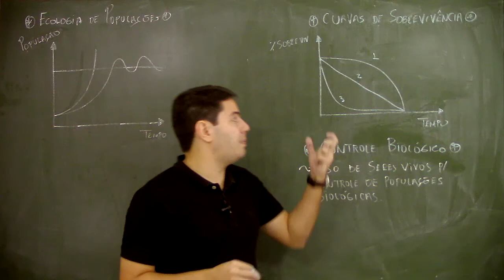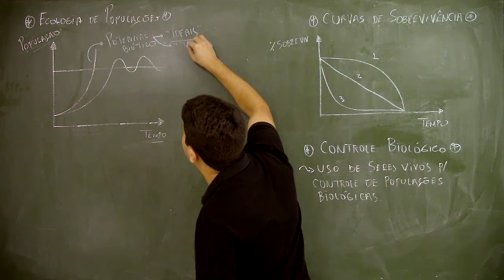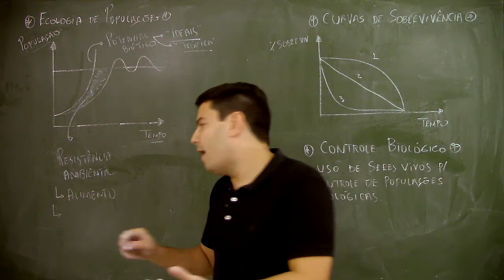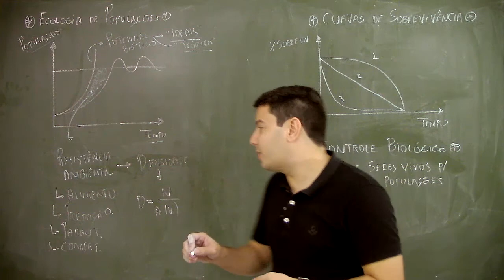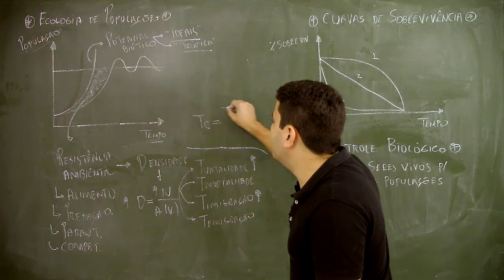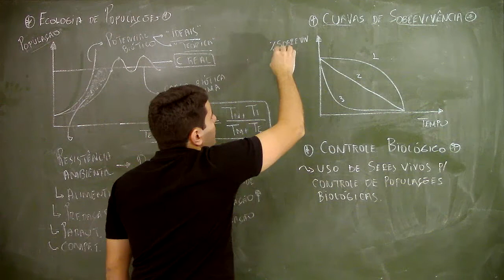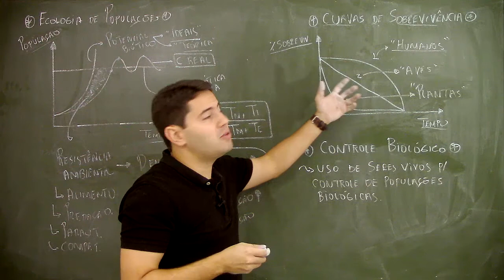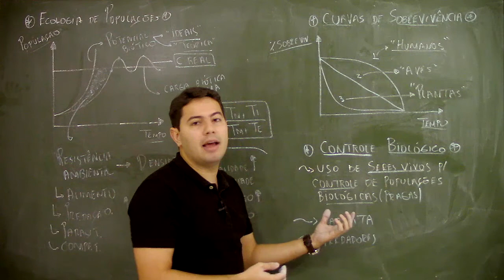Biologia - Estudo das populações (Prof. Arthur Arcanjo)